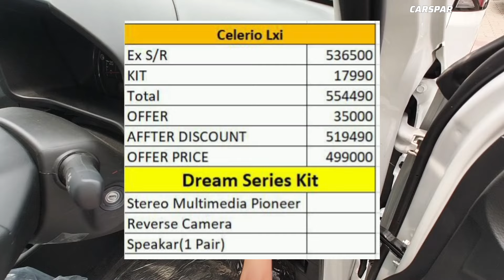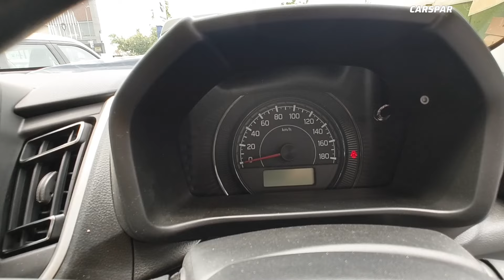DREAM EDITION ❣️ 5.37 लाख वाली कार सिर्फ़ 4.99 लाख में और साथ में 18 हजार की accessories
Maruti Celerio Dream Edition Prices: The price of the Maruti Celerio Dream Edition in New Delhi is Rs 4.99 Lakh (Ex-showroom).

Maruti Celerio Dream Edition mileage : It returns a certified mileage of 25.24 kmpl.

Maruti Celerio Dream Edition Engine and Transmission: It is powered by a 998 cc engine which is available with a Manual transmission. The 998 cc engine puts out 65.71bhp@5500rpm of power and 89Nm@3500rpm of torque.

Maruti Celerio Dream Edition vs similarly priced variants of competitors: In this price range, you may also consider Maruti Wagon R LXI, which is priced at Rs.5.54 Lakh. Maruti Alto K10 Dream Edition, which is priced at Rs.4.99 Lakh and Tata Tiago XE, which is priced at Rs.5.65 Lakh.

Celerio Dream Edition Specs & Features:Maruti Celerio Dream Edition is a 5 seater Petrol car.Celerio Dream Edition has, Anti Lock Braking System, Wheel Covers, Passenger Airbag.

Latest Update: The Maruti Celerio is being offered with discounts up to Rs 57,000 this June. Recently, the Maruti Celerio’s entry-level LXi variant's price has reduced with the launch of new limited-run Dream Edition variant.

Price: The Celerio is priced between Rs 5.37 lakh and Rs 7.09 lakh (ex-showroom Delhi). The Dream Edition variant of the hatchback is priced at Rs 4.99 lakh.

Variants: It is available in four broad variants: LXi, VXi, ZXi, and ZXi+. The CNG option is available in the VXi trim, while the Dream Edition is being offered with the base-spec LXi variant.

Colour Options: Customers can buy the Celerio in seven monotone colours: Caffeine Brown, Pearl Midnight Black, Glistening Grey, Silky Silver, Speedy Blue, Solid Fire Red, and Arctic White.

Boot Space: It offers a boot capacity of 313 litres.

Engine and Transmission: It is powered by a 1-litre petrol engine (67 PS/89 Nm), available with either a 5-speed manual or a 5-speed AMT. The CNG variant, available only with a 5-speed manual, produces 57 PS and 82 Nm, and has a 60-litre (water equivalent) CNG tank.

Claimed Fuel Efficiency:

Petrol MT: 25.24 kmpl (VXi, LXi, ZXi), 24.97 kmpl (ZXi+)

Petrol AMT: 26.68 kmpl (VXi), 26 kmpl (ZXi, ZXi+)

CNG: 34.43 km/kg

Features: The Celerio features a 7-inch touchscreen, push-button start/stop, keyless entry, and manual AC. The base-spec Dream Edition of the Celerio comes with a Pioneer infotainment system and an additional set of speakers.

Safety: Safety features comprise dual front airbags, hill-hold assist, ABS with EBD, and rear parking sensors. Its Dream Edition variant features a rear parking camera as well.

Rivals: The Maruti Celerio competes with the Tata Tiago, Maruti Wagon R, and Citroen C3.